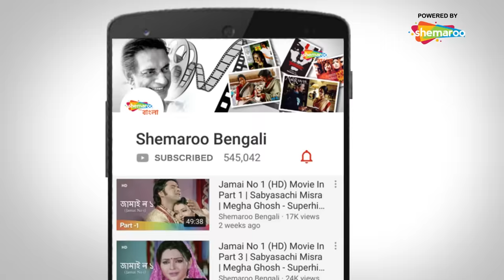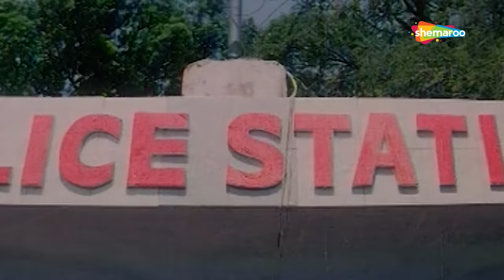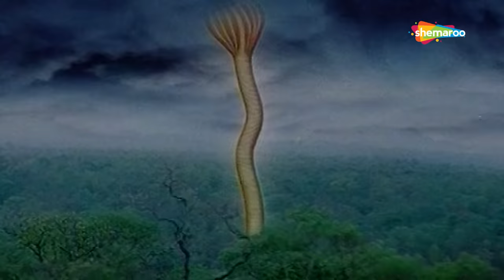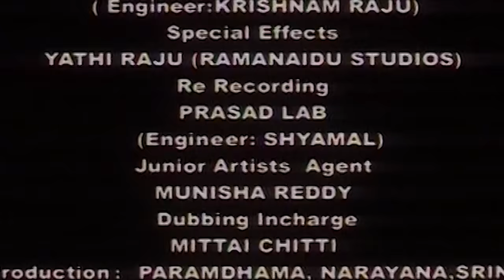Pund Ayang (HD) Full Movie Kartik | Ambika | Naag | Santhali Language | Superhit Movie